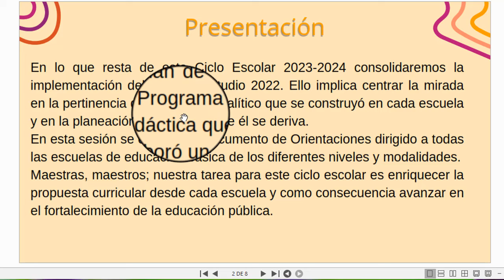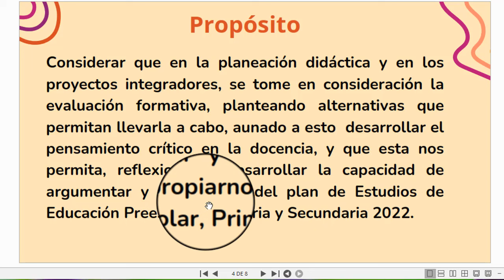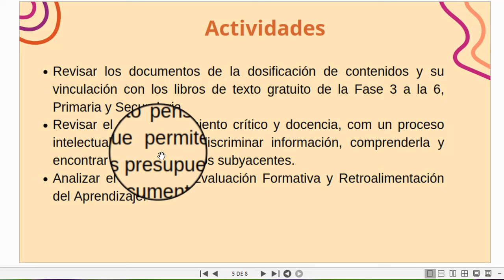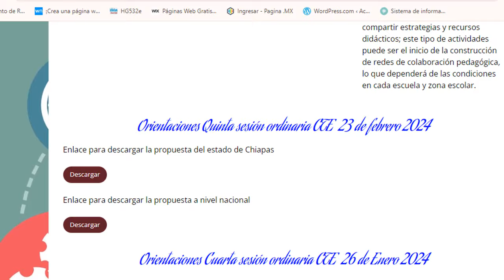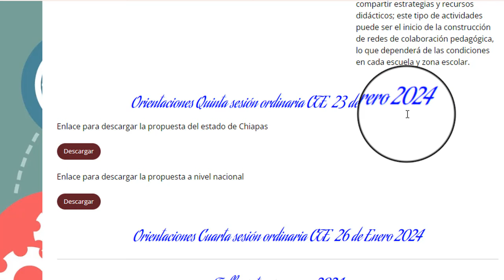Propuesta Chiapas Orientaciones metodológicas quinta sesión febrero